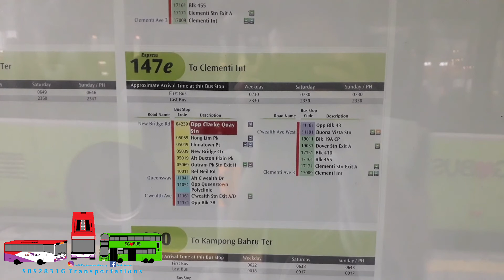[Defunct | SG5848B | ND323F A95] SBS Transit Express 147e (Direction 1) Hyperlapse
Recording Date: 21 22 January 2020
SBS2831G Transportations films a Hyperlapse on SBS Transit Express 147e Direction 1 before its withdrawal on 9 February 2020.
Deployment: 147e (BBDEP 147e)
Registration: SG5848B
Model: MAN ND323F A95 Lion's City DD Gemilang Coachworks Production Batch 3

Intro: MLP: Equestria Girls - Rainbow Rocks

Outro: Diviners - Falling (ft. Harley Bird)